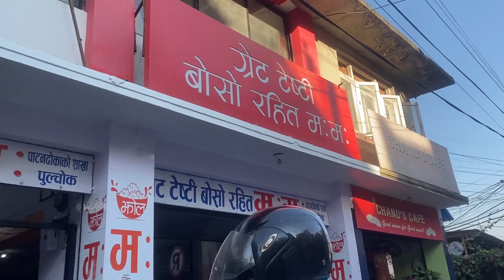Preparation For “Salon Basnet” My Brother’s Wedding! Trying Clothes for all the events!